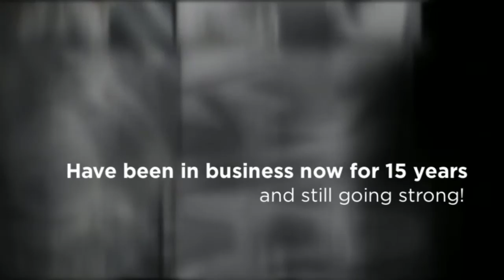Millennium Smoke Shop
Carrying over 5,000 products including the largest selection of hand-blown glass, vaporizers, hookahs, tobacco, smoking and concentrate products.

AREA COVERED: SACRAMENTO, ROSEVILLE, GRANITE, LINCOLN, GRASS VALLEY